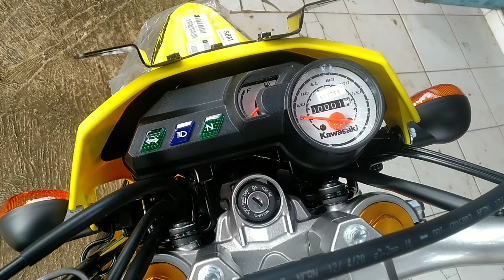Klx 150 bf extreme kuning 2021